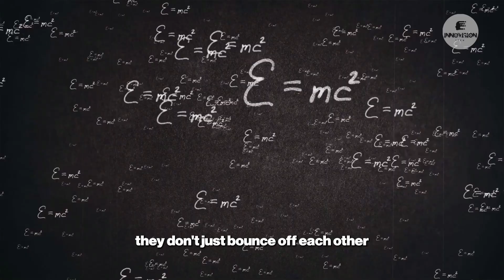What If a Black Hole Opened at CERN? | InnoVision Tech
What If a Black Hole Opened at CERN?

CERN scientists may have just opened a doorway to parallel universes with microscopic black holes — and the results could prove that our reality is a holographic projection. In this video, InnoVision Tech explores how experiments at the Large Hadron Collider may have confirmed predictions made decades ago by Stephen Hawking.

Deep beneath Switzerland, the world’s most powerful particle accelerator smashes protons together at nearly the speed of light, briefly creating microscopic black holes that evaporate instantly through Hawking radiation. This data challenges everything we know about gravity, spacetime, and hidden dimensions.

By studying these quantum black holes, scientists may be uncovering evidence of extra dimensions, wormhole-like connections across spacetime, and clues that our three-dimensional world is just a projection from a deeper two-dimensional structure — the holographic universe theory.

Beyond groundbreaking science, these experiments have inspired technological spin-offs in medicine, computing, and engineering, proving that exploring the universe can also improve life on Earth.